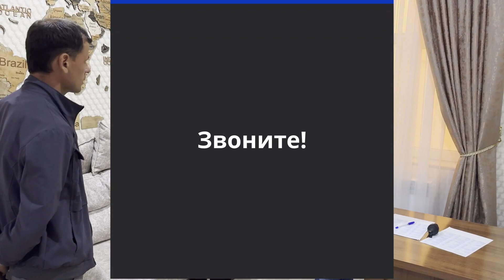Безоперационное лечение воронкообразной деформации в Узбекистане при помощи вакуумного колокола.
O'zbekistonda vakuum qo'ng'irog'i bilan operatsiyasiz huni deformatsiyasini davolash. "SurgeMed" Klinikasi. Urganch shahri, Xorazm viloyati.
Клиника "SurgeMed", город Ургенч, Хорезмская область, Узбекистан
Non-Surgical treatment of funnel-shaped chest deformity (pectus excavatum) in the city of Urgench, Khorezm region of Uzbekistan. SurgeMed Clinic